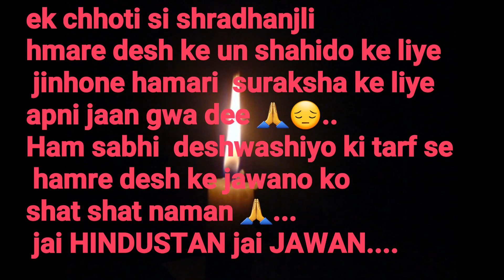TRIBUTE TO OUR INDIAN SOLDIERS / Pulwama terror attack / shahid jawan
small tribute to our brave INDIAN SOLDIERS ...FROM ALL THE INDIANS ...BHARAT MATA KI JAI , JAI HIND JAI HIND KI SENA